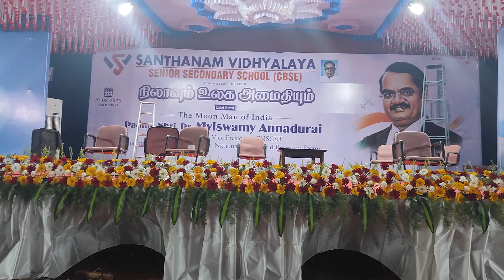School and College Event organizers Trichy, Flowers decorators Trichy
Wedding stage Decorators Trichy,
Wedding and Event Planners Trichy,
Stage Decorators Trichy,
Wedding Planner Trichy,
Marriage stage Decorators Trichy,
Wedding Hall Decorators Trichy,
Wedding Hall Entrance Decorators Trichy,
Event Management Company Trichy,
Event Organisers Trichy,
Flower Decorators Trichy,
Natural flowers Decorator Trichy,
Tent Decorators Trichy,
Garland and flowers Trichy,
Building LED serial lights Trichy,
Dj Trichy,
Sound and lighting Trichy,
Theme flowers Decorator Trichy,
Catering service Trichy,
Veg catering contractor Trichy,
Buffet catering Trichy,
Candle light dinner Trichy,
Marriage catering service Trichy,
360° selfie photo booth Trichy,
Cold Pyro Trichy,
Bride and groom Special entry theme Trichy,
Oonjal decoration Trichy,
Video photography Trichy,
Candid photography Trichy,
Video photography package Trichy,
Pre wedding photo shoot Trichy,
Post wedding photo shoot Trichy,
Photo video Trichy,
Video coverage Trichy,
Wedding photography Trichy,
Wedding videography Trichy,
Candid videographer Trichy,
Upanayanam stage and hall Decorators Trichy,
Sashtiyabdha poorthi stage and hall Decorators Trichy,
Beemaradha shanthi stage and hall Decorators Trichy,
Sadhabhishekham stage and hall Decorators Trichy,
Wedding and Event party planner Trichy,
Puberty function stage Decorators Trichy,
Baby shower function stage and hall Decorators Trichy,
Betrothal stage and hall Decorators Trichy,
Reception stage and hall Decorators Trichy,
Engagement stage and hall Decorators Trichy,
Wedding reception stage and hall Decorators Trichy,
Marriage event Organisers Trichy,
Marriage event Planners Trichy,
Marriage anniversary decorator Trichy,
Birthday stage and hall Decorators Trichy,
Balloon Decorators Trichy,
Theme birthday stage Decorators Trichy,
Gas balloon decoration Trichy,
Flex printing and decorator Trichy,
Thambula bag design and printing Trichy,
Seer plate decoration Trichy,
Bride and groom makeup Trichy,
Reception Rose petals garland Trichy,
Natural flowers garland Trichy,
Garland and flowers decoration Trichy,
Chariot and horses Trichy,
Music band Trichy,
Chenda melam Trichy,
Kerala singari melam Trichy,
Flashmob dance group Trichy,
Event dance group Trichy,
Dandiya dance Trichy,
Welcome dance Trichy,
Stage dance group Trichy,
Bride and groom car Trichy,
Veg dinner Trichy,
Garden Decorators Trichy,
Destination wedding Planners Trichy,
Destination wedding decorator Trichy,
Chinese food and catering service Trichy,
Rental vessel Trichy,
Table and chair cover Trichy,
Hall ceiling cloth decoration Trichy,
Hall flooring Decorators Trichy,
Audiance path decoration Trichy,
Nadhashwaram and melam Trichy,
Mangala vathyam Trichy,
Brahmins wedding stage decoration Trichy,
Janavasam car Trichy,
Janavasam stage Decorators Trichy,
Pandal Decorators Trichy,
Pandal lighting Trichy,
Manavarai decoration Trichy,
Manavarai flowers Decorator Trichy,
Manamedai alangaram Trichy,
Medai alangaram Trichy,
Kalyana samayal Trichy,
Saiva samayal contractor Trichy,
Brahmin wedding contractor Trichy,
Car Decorators Trichy,
House party planner Trichy,
House party Decorators Trichy,
Terrace function screen and light decoration Trichy,
Terrace birthday celebration decoration Trichy,
Poolside decoration Trichy,
Poolside theme flowers Decorator Trichy,
Wedding Event Mehandi artist Trichy,
Wedding and Event tattoo designer Trichy,
Food menu stalls Trichy,
Mic set Trichy,
A/C rental mini halls Trichy,
Honeymoon tour package Trichy,
Oonjal flowers decoration Trichy,
Romantic bed Decoration for wedding night Trichy,
Flower bed decoration for Wedding night Trichy,
Wedding first night room flowers decoration Trichy,
School Event stage Decorators Trichy,
College cultural program stage Decorators Trichy,
Collage event Organisers Trichy,
Virtual games Trichy,
Function Rental service Trichy,
Photo booth screen decoration Trichy,
Speaker and sound Trichy,
Wedding Doli Trichy,
Marriage palki Trichy,
Welcome dance group Trichy,
Doli flowers decoration Trichy,
Wedding sky fireworks Trichy,
Dancing horses Trichy,
Rental Camel for function Trichy,
Rental Elephant for function,
Karagattam dance Trichy,
Poikal kudhirai Trichy,
Thappattam Trichy,
Light music orchestra Trichy,
Karoke orchestra Trichy,
Instrumental orchestra Trichy,
Customised menu caterers Trichy,
Best event management company in Trichy,
Best wedding stage Decorators Trichy,
Best wedding catering contractor Trichy,
Best wedding photography Trichy,
Best vegetarian catering service Trichy,
Best buffet catering Trichy,
Best flowers Decorator Trichy,
Best marriage contractor Trichy,
Best function coordinator Trichy,
Iso certified Wedding and Event Planners Trichy,
Most awarded wedding and Event Planners in Trichy,
More than 20 years successful experience we are having in wedding and Event industry in Trichy Tamilnadu.